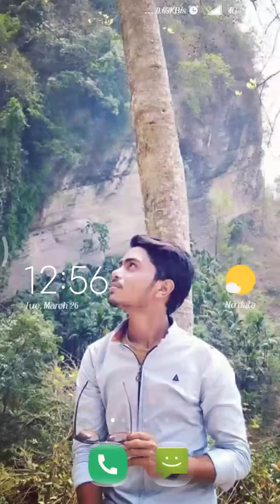গুগল ম্যাপে বাংলাদেশের মেঘ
গুগল ম্যাপে  দেখা গেলো চট্টগ্রামের জেলার পটিয়ায়